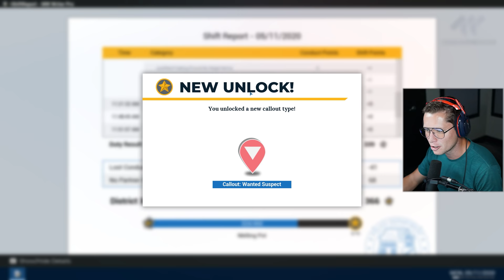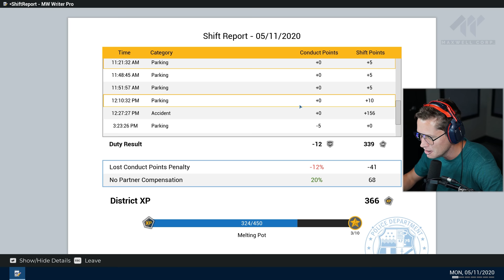Police Simulator - Part 4 - MY FIRST ARREST!